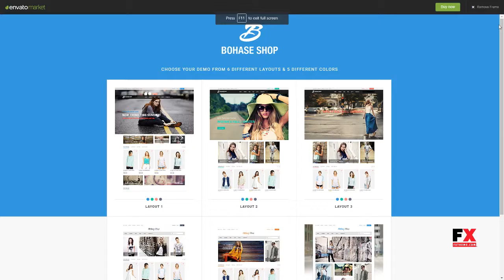Bohase Fashion Store - Responsive Magento Theme Stanislas Hard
Software Version Magento 1.9.2.4, Magento 1.9.2.3, Magento 1.9.2.2, Magento 1.9.2.1, Magento 1.9.2.0, Magento 1.9.1.1, Magento 1.9.1.0, Magento 1.9.0.1, Magento 1.9.0.0

 Columns 2

 Layout Responsive

 Tags beauty store, clothing, fashion, fashion store, jewelery, mega menu, mens, responsive, supermarket, womens